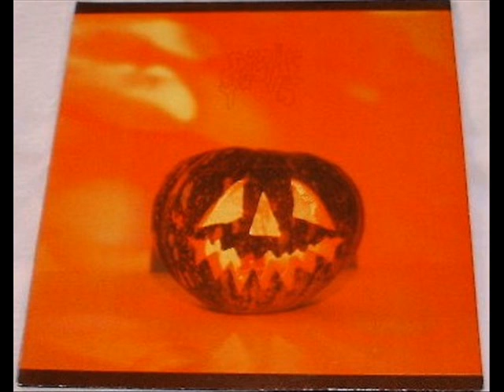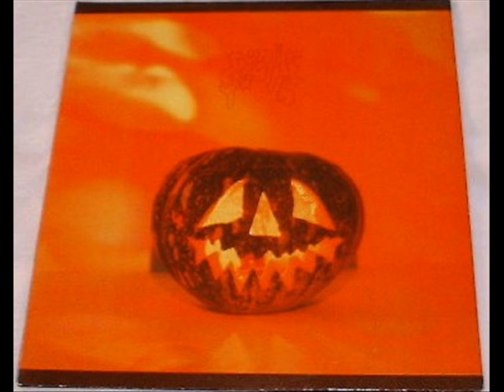Sonic Youth - Green Love (Green Light)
"Green Love" is how Green Light was titled on the semi-official .

Walls Have Ears bootleg. The song was recorded live on 10/30/85 at the University of London. It was one of the first songs written with Steve, and its release on the Walls Have Ears might pre-date its release on EVOL.